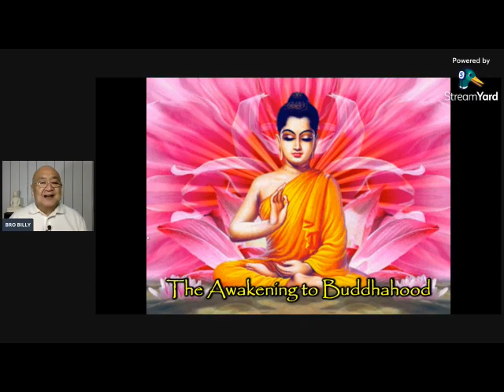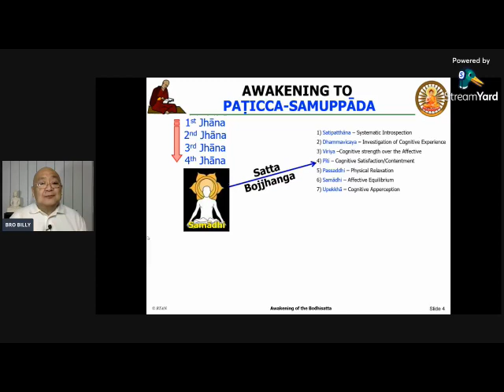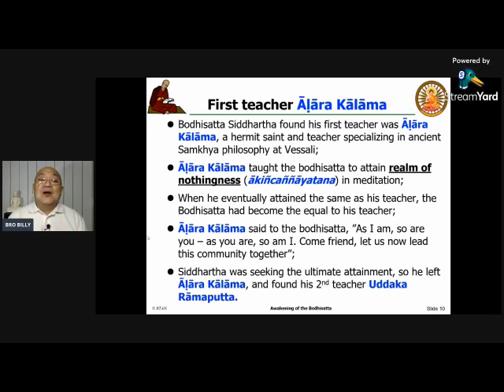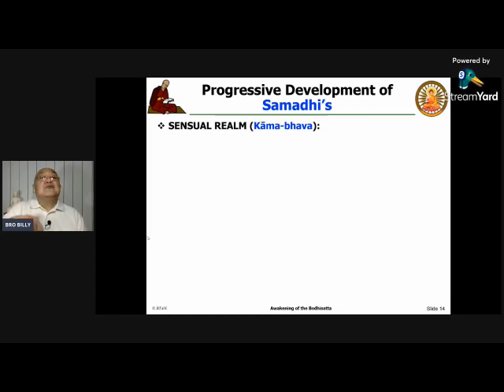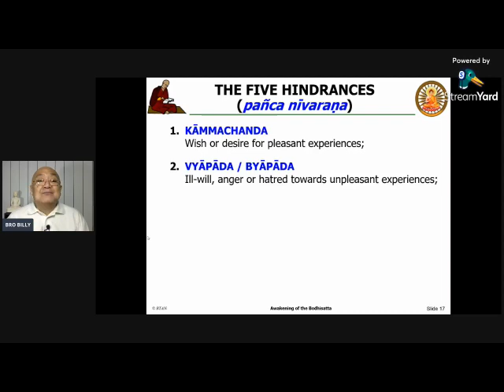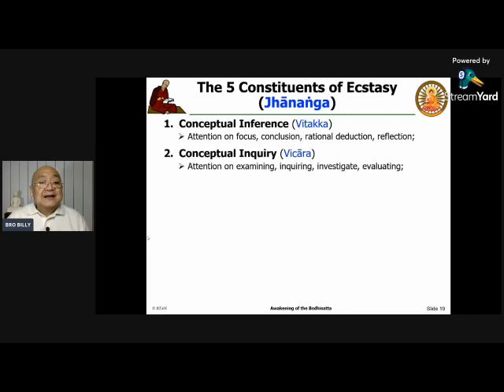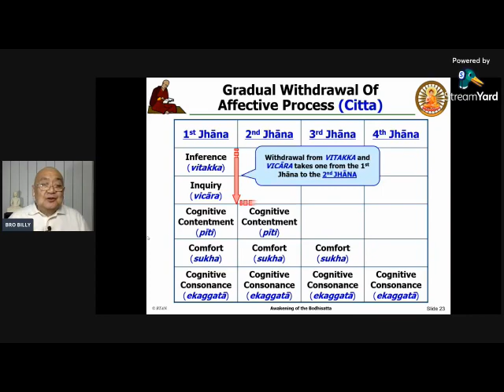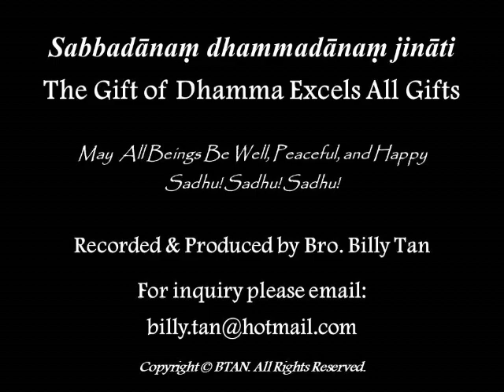AWAKENING #4: AWAKENING OF THE BODHISATTA (PART 1) by Bro Billy Tan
This is the Fourth in this AWAKENING SERIES of Live Dhamma Sharing based on the translations, explanations, and lessons taught by Ven, Dr. M. Punnaji Maha Thera on the original teachings of the Buddha, with eventual indepth discussion on Paticca Samuppada. This session is Part 1 on the topic AWAKENING OF THE BODHISATTA, , an exposition on how Bodhisatta Siddhartha attain his supreme awakening (Anuttarā Sammāsaṃbodhi).

For written notes by Bhante Punnaji on this topic, please refer to Pages 45-54 of his book Ariyamagga Bhavana Level 3. Download soft copy below:

As a reminder, the AWAKENING SERIES is a weekly Facebook Live Dhamma Sharing every Monday 8:30pm-10:00pm (MY & PH time) which is same day in USA 8:30am EST or 5:30am PDT, or in Europe 2:30pm EU CEST. All sessions will be uploaded to Youtube later for the benefit of those without Facebook access, and complete with link to download the presentation slides used in the sharing.

We are now covering topics that delve deeper into discussions that lead to indepth elaboration of Paṭiccasamuppāda (Concurrence of Logical Antecedents) based on Bhante Punnaji's translations and explanations, it is imperative that the audience follows the on-going AWAKENING SERIES discussions. Below are the 3 earlier episodes covering the Process of Perception, Pañcu­pādā­nak­khan­dhā. A systematic understanding of Bhante Punnaji's translations and lessons on the Process of Perception, Pañcu­pādā­nak­khan­dhā is a necessary foundation for a more thorough following of Bhante Punnaji's explanations of Paṭiccasamuppāda (Concurrence of Logical Antecedents).

If you have not already seen these, please take the time to review these in sequence before the next session of AWAKENING SERIES #5.